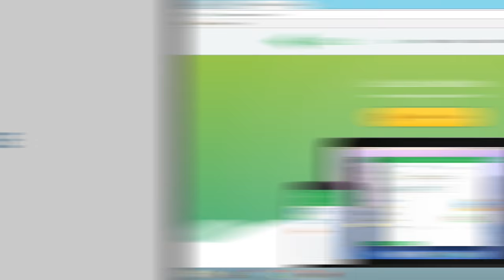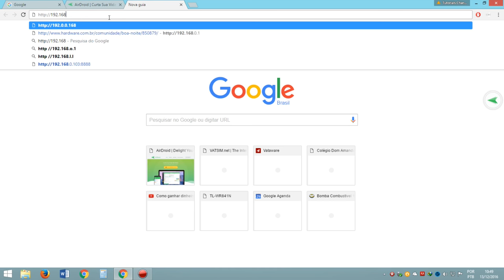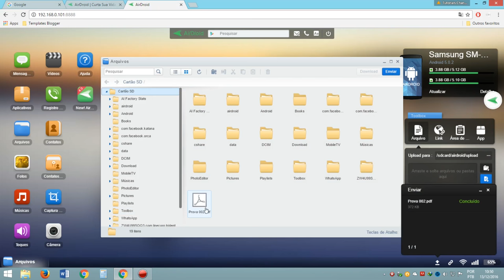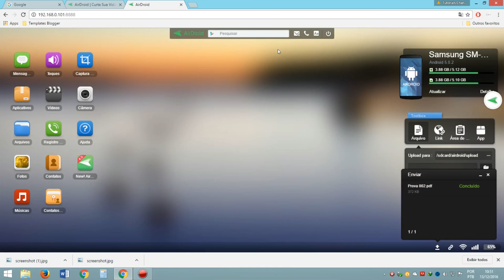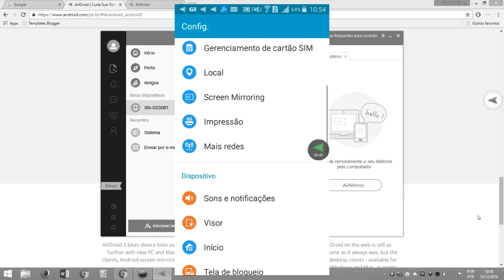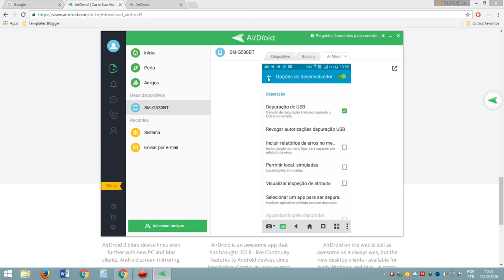Como transferir arquivos do PC para o celular sem USB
Aprenda como conectar o seu celular no PC via Wi-Fi e dispense o seu cabo USB. Com muita eficiência, troque mensagens, controle seu celular e transfira arquivos com um aplicativo muito simples de usar, e o melhor, não precisa de conexão com a internet.

como enviar aquivos via wifi, transferir arquivos via wifi, conectar o computador com wifi, usar celular no computador, controle remoto do celular, gravar a tela do celular, conectar celular no pc sem cabo usb, usb problema, airdroid, como conectar airdroid, android wifi, emular celular no pc, como abrir o celular no pc.